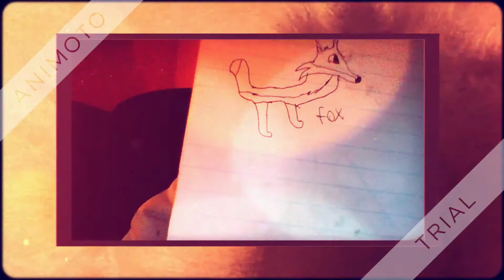Animal Jam Drawn Pictures by Me and Tigerase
Me and tigerase were on GH (google hangouts and we drew these pictures of animal jam animals!!!  hope you like it.
NOT MINE!